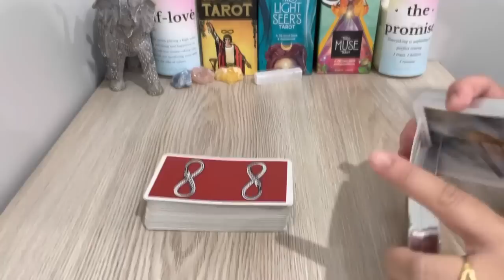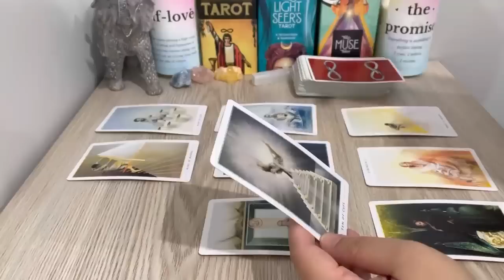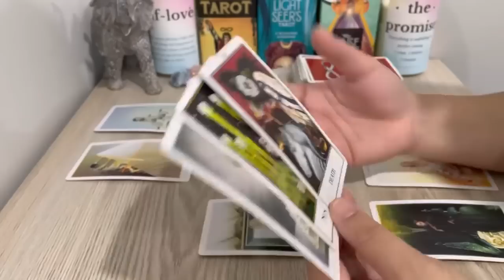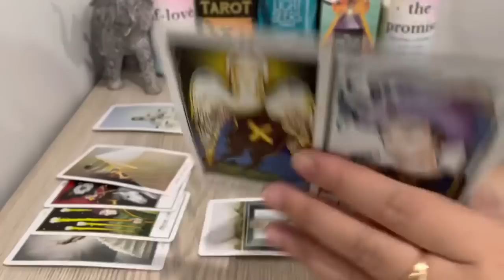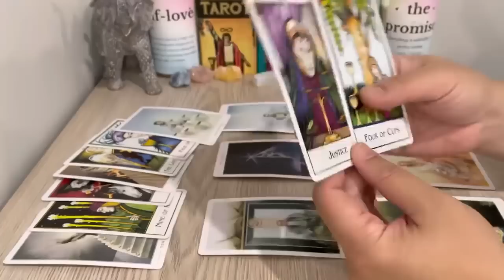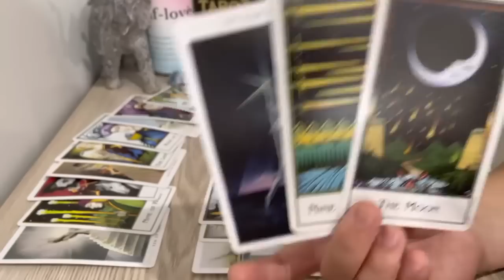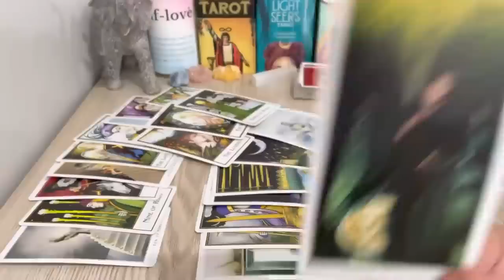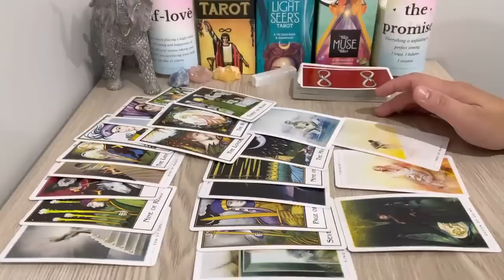SAGITTARIUS, "Are You Ready To Accept The Biggest Offer In Your Life? "JUNE 2022